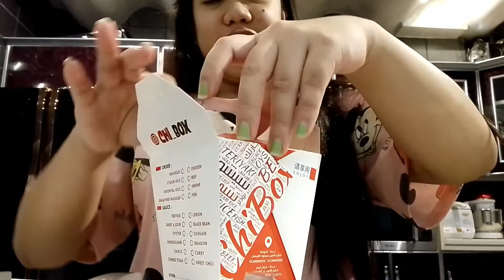kainin ang tirang pag kain wag mag sayang